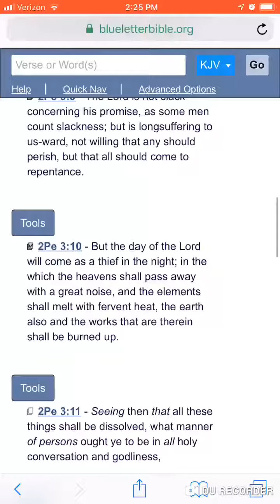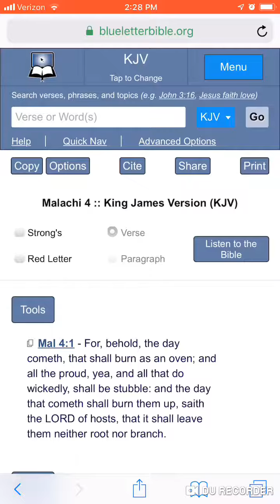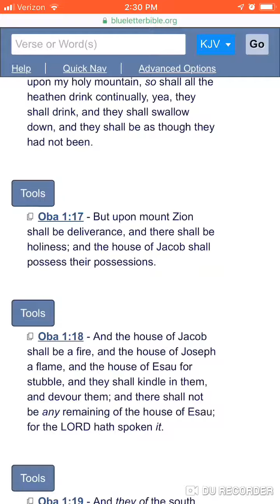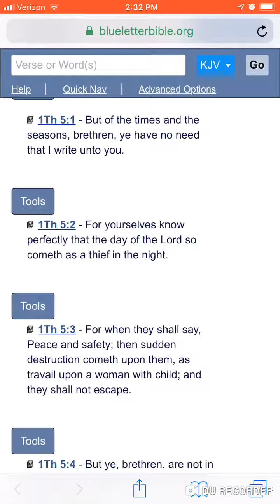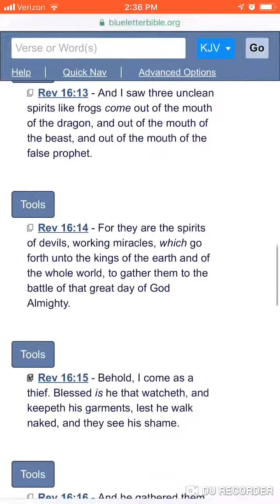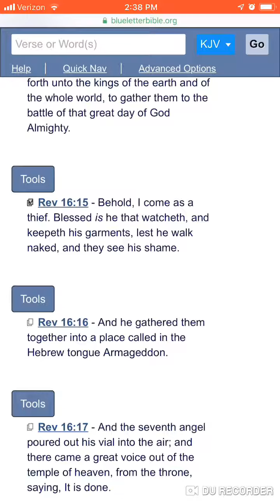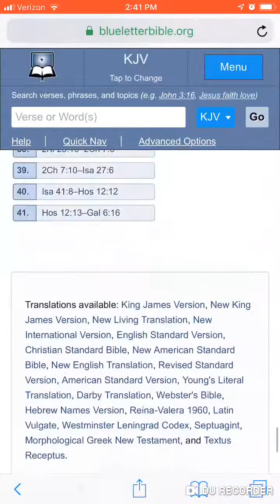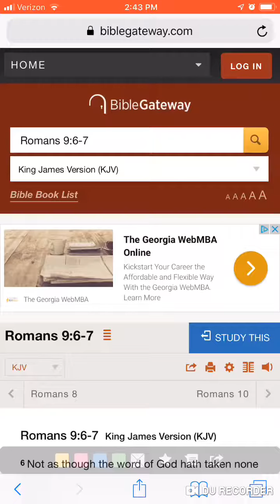Behold, the day of the LORD so cometh as a thief in the night